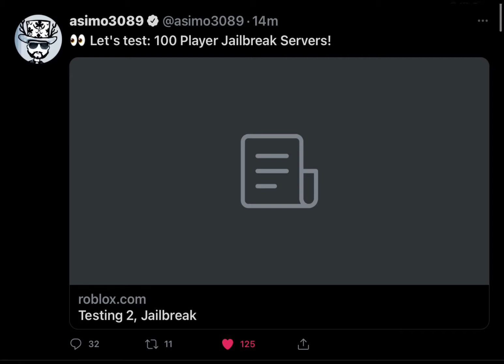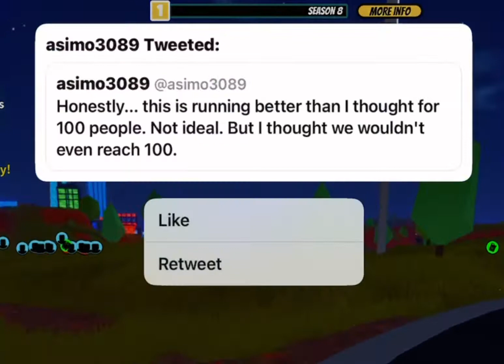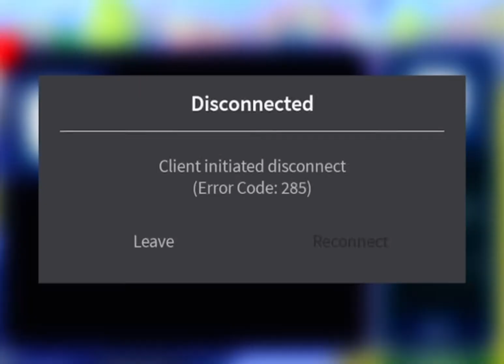100 PLAYER SERVERS (Finding Asimo, Badcc, and DatBrian) *Roblox Jailbreak*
I FOUND BADCC AND DATBRIAN, unfortunately not asimo :(